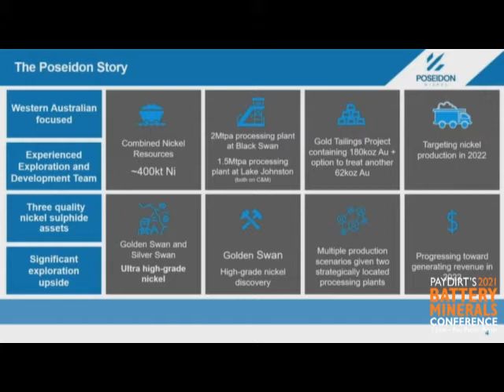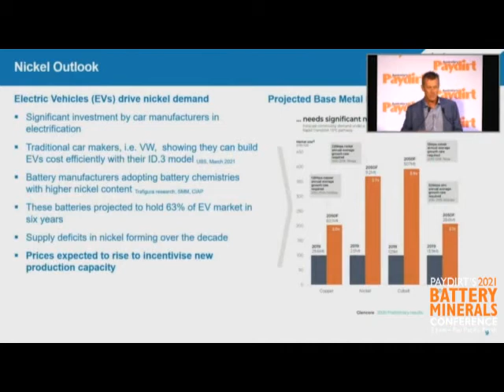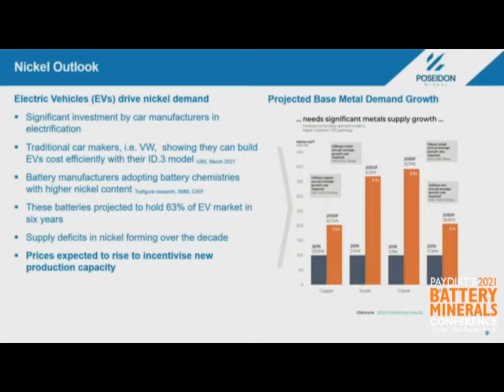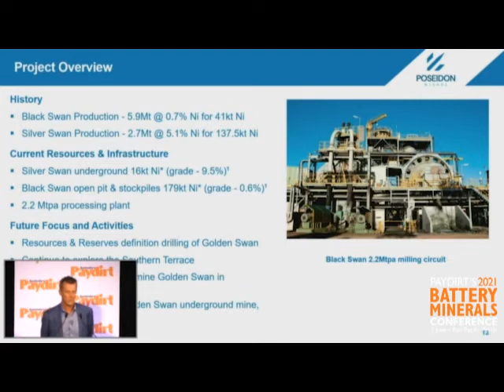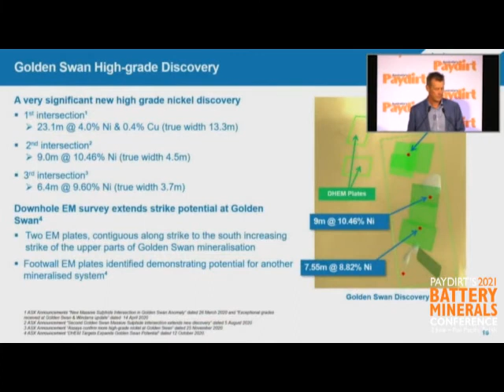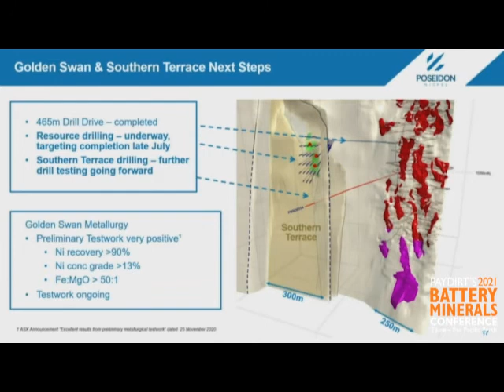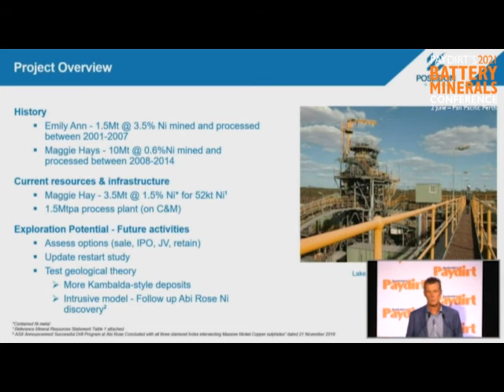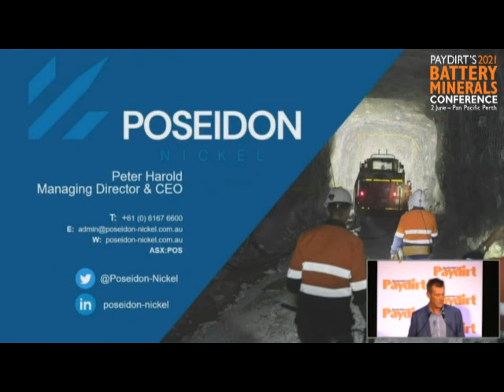Paydirt's 2021 Battery Minerals Conference Poseidon Nickel Ltd (ASX: POS)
Company: Poseidon Nickel Ltd (ASX: POS)
Presenter: Peter Harold, MD
Title: Targeting high margin nickel production in 2022